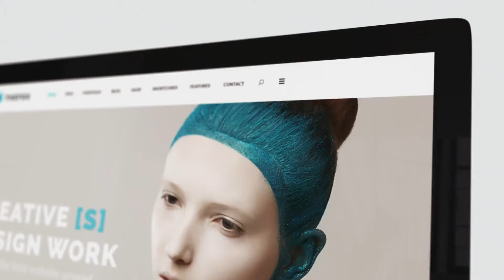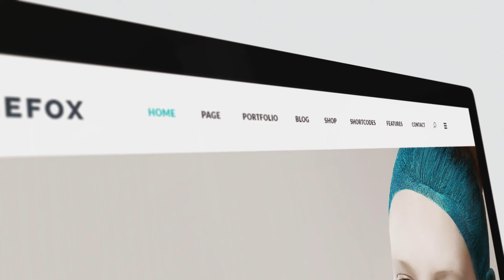desktop clean presentation by dannyskinner preview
Project Features:

This is a universal presentation, which will be suitable for your website, photos or videos, portfolio and other visual products.

Easy Edit

No Plugins

Videotutorial Included

Color Control (Tiltes)

Easy Extend Duration All Scenes

16 Media Placeholders

12 Text Placeholders

Preview Website Template not included. You can find this Template here tranmautritam

and here tranmautritam

Soundtrack not included. Great soundtrack you can find here sound_cat